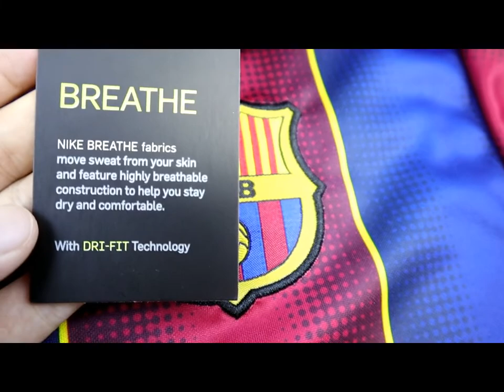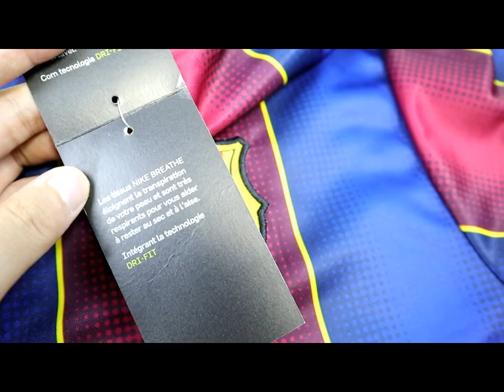2021-22 FC Barcellona Prima Maglie Calcio-🇪🇸 La Liga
Italiano:
La maglia da casa del club di Barcellona per la stagione 2020-21 della Spagna è stata ispirata dagli anni '20, periodo considerato il primo periodo d'oro nella storia del club.
Lo stile della nuova maglia ritorna al tradizionale design a righe verticali ed è decorato con distintivi elementi dorati. Le strisce rosse e blu sono separate da sottili linee dorate, che ricordano il logo della squadra utilizzato dal club sulle maglie degli anni '20.
Un altro punto forte della nuova maglia è il colletto tondo dorato e il "segno" catalano appare direttamente sotto il colletto sul retro della maglia. L'equipaggiamento completo per la casa comprende anche pantaloncini blu con gessati rossi su entrambi i lati, anch'essi decorati con linee gialle dorate. Inoltre viene fornito con calzini a righe orizzontali con lo stesso design della maglia.

English:
The Barcelona club's home jersey for the 2020-21 season of Spain was inspired by the 1920s. This period is considered the first golden period in the club's history.
The style of the new jersey returns to the traditional vertical stripe design and is decorated with distinctive golden elements. The red and blue stripes are separated by thin golden lines, reminiscent of the team logo used by the club on the jerseys of the 1920s.
Another highlight of the new jersey is the golden round collar, and the Catalan "sign" appears directly under the collar on the back of the jersey. The complete home equipment also includes blue shorts with red pinstripes on both sides, which are also decorated with golden yellow lines. It also comes with horizontal striped socks with the same design as the jersey.

Continuerò a fornire agli utenti video di unboxing di tutti i tipi di maglie, tute e scarpe.
(Aggiorna più di 3 video a settimana)
Organizzerò regolarmente estrazioni fortunate il 25 di ogni mese e puoi unirti a noi per essere uno dei membri fortunati
⚠️Il mio video ha il solo scopo di fornire informazioni, intrattenimento e GIVEAWAY al pubblico. Non incoraggio l'acquisto di repliche. ️
Buona permanenza!